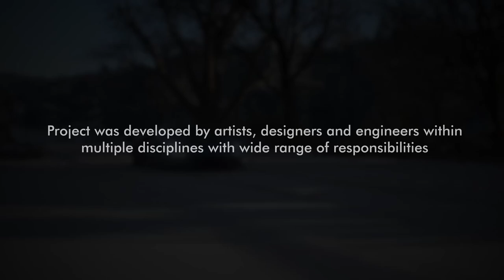Forza Horizon 4 - Alexey Zemskov Portfolio Showcase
Song: Forza Horizon 4 OST - Pulse radio - CHVRCHES - Never Say Die

Video demonstrates some fragments of work I could contribute to the development of roads in "Forza Horizon 4" within specific sections of the world.

Rendered in real-time on PC in 1080p during summer and winter seasons.

Thank you to "Playground Games" for giving an opportunity to work on such ambitious project.